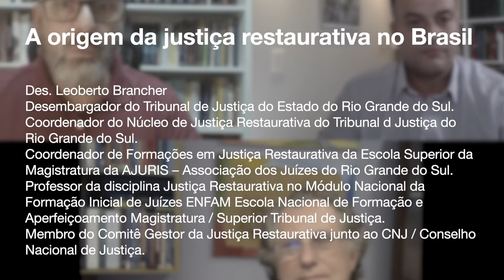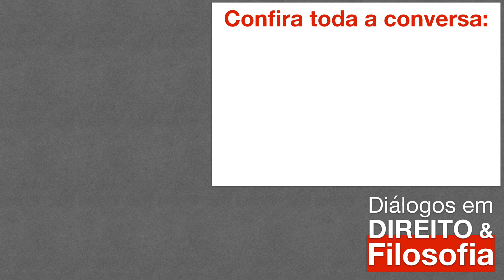A origem da justiça restaurativa no Brasil | Des. Leoberto Brancher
Neste bate-papo, vamos falar sobre  a implantação no Brasil da justiça restaurativa. Vamos discutir o papel das vítimas, dos réus e a verticalidade do processo penal atual. Ademais, a justiça restaurativa pode ser uma solução para alguns dos problemas do atual sistema penal. Conheça a origem, a prática e as possibilidades deste novo paradigma judiciário no direito penal.

Des. Leoberto Brancher. Desembargador do Tribunal de Justiça do Estado do Rio Grande do Sul. Coordenador do Núcleo de Justiça Restaurativa do Tribunal d Justiça do Rio Grande do Sul. Coordenador de Formações em Justiça Restaurativa da Escola Superior da Magistratura da AJURIS – Associação dos Juízes do Rio Grande do Sul. Professor da disciplina Justiça Restaurativa no Módulo Nacional da Formação Inicial de Juízes ENFAM Escola Nacional de Formação e Aperfeiçoamento Magistratura / Superior Tribunal de Justiça. Membro do Comitê Gestor da Justiça Restaurativa junto ao CNJ / Conselho Nacional de Justiça.

Apresentação e debates do Diálogos em DIREITO & Filosofia
Des. José Conrado Kurtz de Souza. Desembargador TJRS, 7ª Câmara Criminal. Doutorando e Mestre em Filosofia (PPGFIL, PUCRS).
Prof. Dr. Leandro Cordioli. Pós-doutorando e Doutor em Filosofia (PPGFil, PUCRS). Mestre em Direito (PPGDir UFRGS). Advogado.

Diálogos em DIREITO & Filosofia é um programa de entrevistas semanal transmito pelo YouTube no Canal Leandro Cordioli. Abordamos temas relevantes do universo jurídico de modo crítico. Este é um episódio da seleção de melhores momentos dos bate-papos. Para assistir a íntegra da conversa, confira a Playlist no Canal!